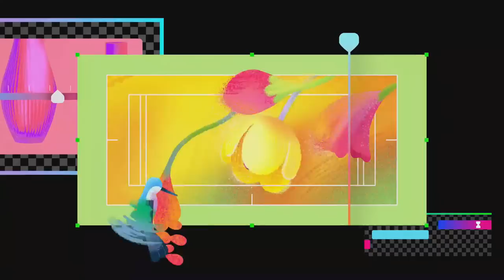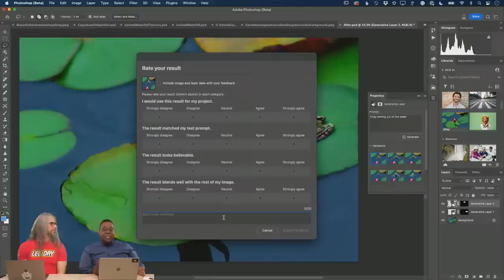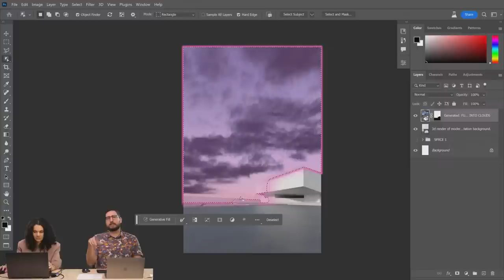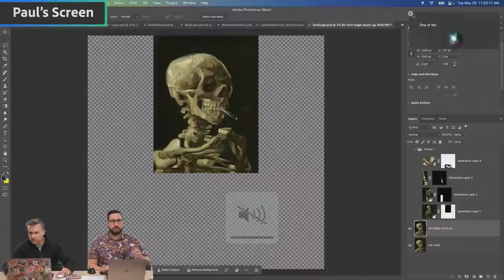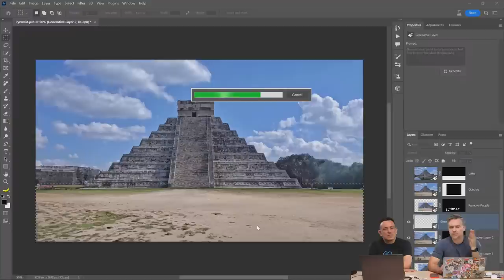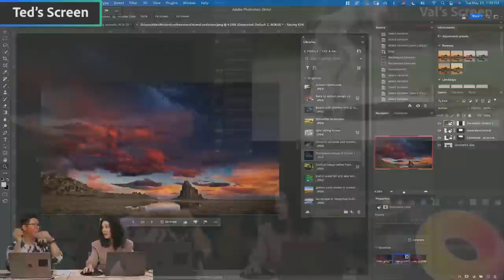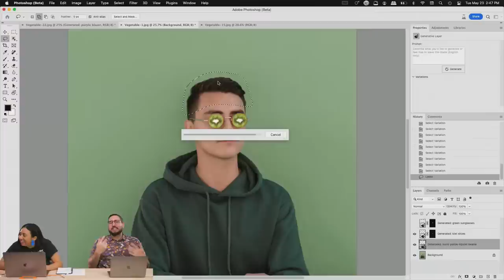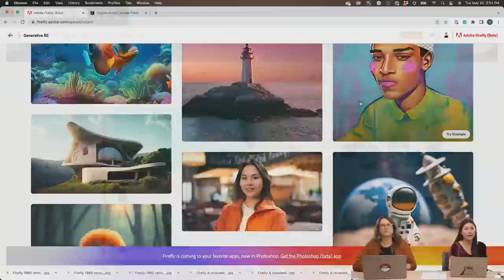Designing with Adobe Firefly & Photoshop | Adobe Live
Tune in to see Firefly and Photoshop Beta’s newest feature in action – Generative Fill! Connect with your favorite designers and Creative Cloud evangelists as they live-stream their Photoshop & Firefly tips and tricks. Join them on May 23rd from 8am to 4pm pacific time as they answer your questions and give you a sneak peek into their design process.